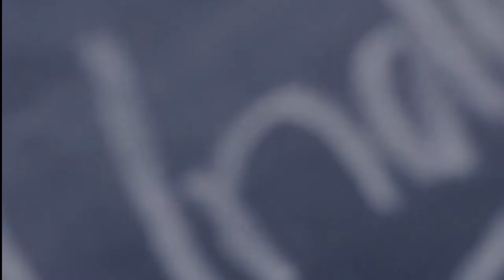Gennem sprog forstår vi et andet land bedre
”Tysk indeholder nogle ting, som beskriver os mennesker helt vildt godt.” Hør Julia Jørgensen fortælle om at læse Tysk.